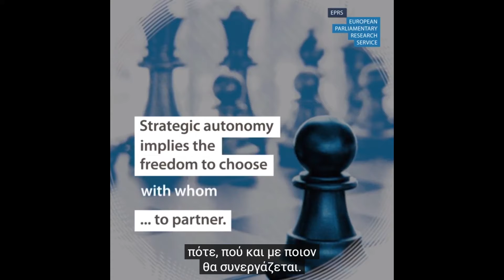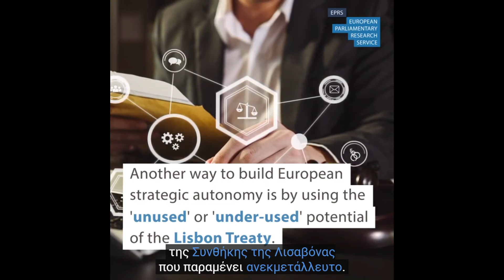EPRS: Τι είναι η στρατηγική αυτονομία; Η ΕΕ σε ένα εξελισσόμενο περιβάλλον...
Η «στρατηγική αυτονομία» της ΕΕ είναι η ικανότητα να ενεργεί αυτόνομα καθώς και να επιλέγει πότε, σε ποιον τομέα και εάν, θα ενεργεί με ομοειδείς εταίρους.

Η ικανότητα να ενεργεί αυτόνομα υποδηλώνει τόσο την ικανότητα λήψης αποφάσεων όσο και την εφαρμογή αποφάσεων με αυτόνομο τρόπο. Η «στρατηγική αυτονομία» δεν αφορά την αυτάρκεια, αλλά τα μέσα και τα εργαλεία για τη μείωση των εξωτερικών εξαρτήσεων σε τομείς που θεωρούνται στρατηγικοί και όπου οι εξαρτήσεις θα μπορούσαν να θέσουν σε κίνδυνο την αυτονομία, ενώ συνεχίζεται η συνεργασία με τους εταίρους σε ένα πολυμερές περιβάλλον.

Ως προϋποθέσεις για την επίτευξη μιας αποτελεσματικής «στρατηγικής αυτονομίας» είναι η πολιτική βούληση, το κοινό στρατηγικό όραμα και η ικανότητα δράσης.

Διαβάστε περισσότερα στη δημοσίευση της EPRS: «Στο δρόμο προς τη “ στρατηγική αυτονομία”: Η ΕΕ σε ένα εξελισσόμενο γεωπολιτικό περιβάλλον.

Περιορισμοί: © Το υλικό ενδέχεται να μην επιδέχεται επεξεργασίας και πρέπει να εμφανίζεται πλήρως.

Πηγή: EPRS (European Parliament)